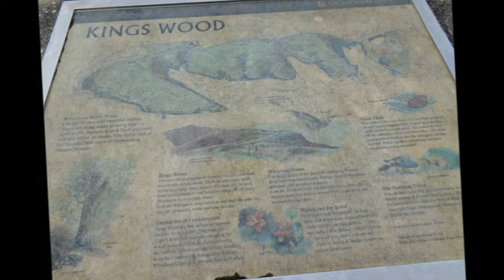Crooks Peak Walk I, 'The Climb Thru' Kings Wood', March 5th 2015 By Sheila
Description  Spring is in the air and for me the walking season gets underway on the Mendips---This is PART I of several videos with photos that I have created as I visit Crooks Peak in March of 2015